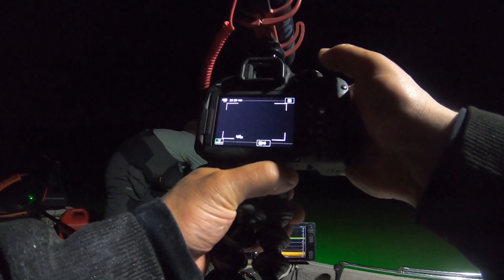MONSTER Catfish in FAST Current!! (DAY 2)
The water was extremely high on the tennesse river in alabama and i hooked up on a monster blue catfish this fight was insane!